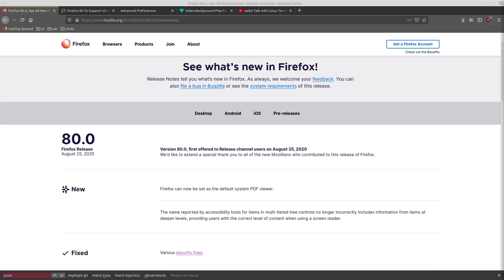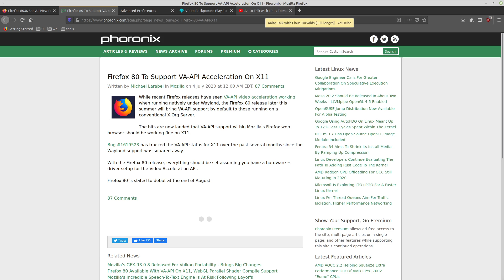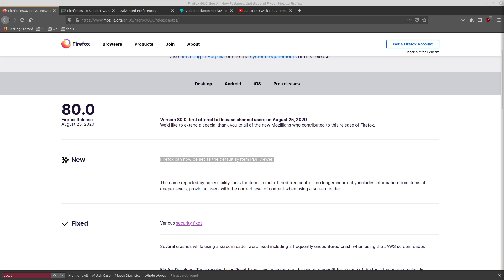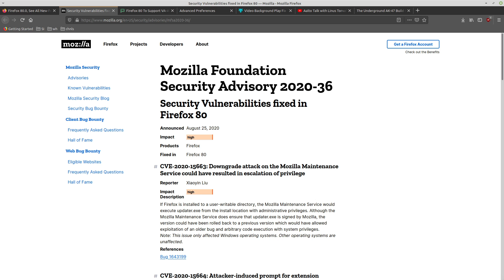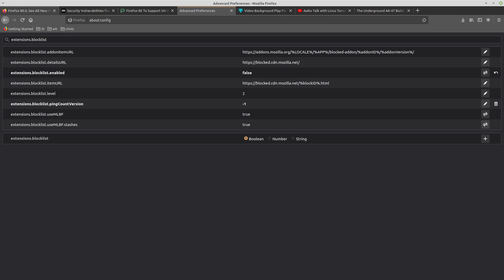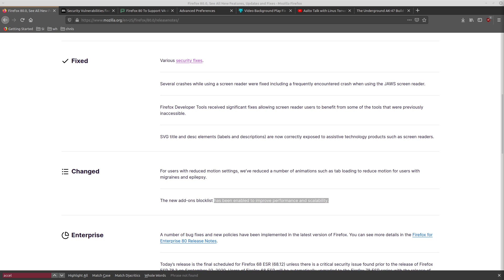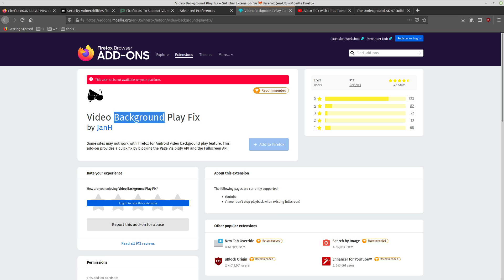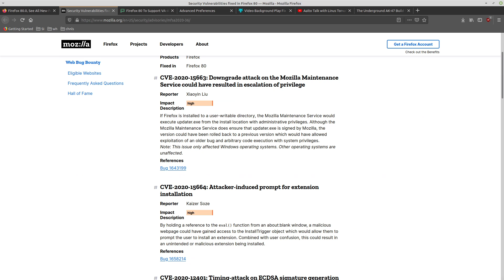Firefox 80 Changes And Review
In this video I do a review of some of the changes, bugfixes, and new additions to firefox in version 80

Dash
Xh9PXPEy5RoLJgFDGYCDjrbXdjshMaYerz

Zcash
t1aWtU5SBpxuUWBSwDKy4gTkT2T1ZwtFvrr

Chainlink
0x0f7f21D267d2C9dbae17fd8c20012eFEA3678F14

Bitcoin Cash
qz2st00dtu9e79zrq5wshsgaxsjw299n7c69th8ryp

Etherum Classic
0xeA641e59913960f578ad39A6B4d02051A5556BfC

USD Coin
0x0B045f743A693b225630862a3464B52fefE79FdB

bc1qyj5p6hzqkautq4d3zgzwfllm7xv9wjeqkv857z

Ethereum
0x35B505EB5b717D11c28D163fb1412C3344c7684d

Litecoin
LQviuYVbvJs1jCSiEDwWAarycA4xsqJo7D

DOGE
D7MPGcUT4sXkGroGbs4QVQGyXqXd6QfmXF